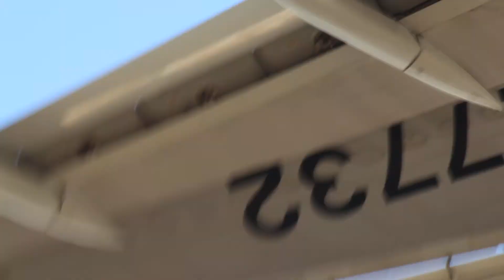OZ602 Sydney - Incheon AsianaAirlines BOEING777-200ER HL7732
AsianaAirlines BOEING777-200R HL7732 Sydney Airport - Incheon Int'l Airport 2017 5/27 Incheon Int'l Airport 33R Runway Landing Canon EOS650D FULL HD